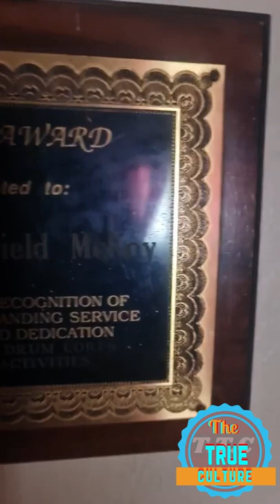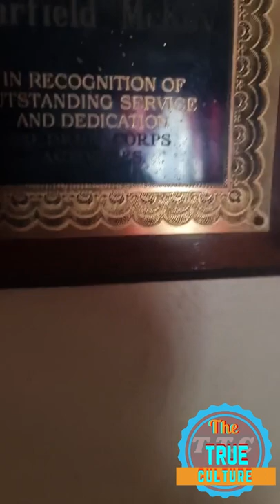Ricky trooper responding to all the people who saying that he badmind the younger artists and part 2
Ricky trooper responding to all the people who saying that he badmind the younger artists and selector in dance hall also got emotionally part 2